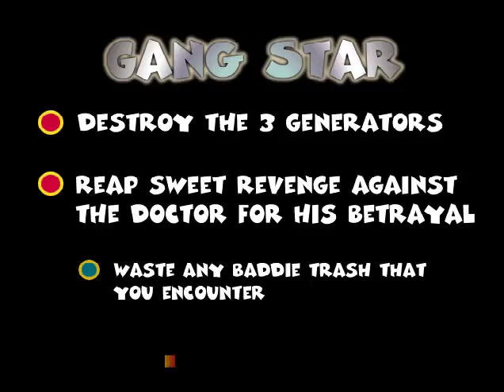Let's Play Team Buddies! : Loon/A Moon - Gang Star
Trying to get a Pulse Rifle, then attack them